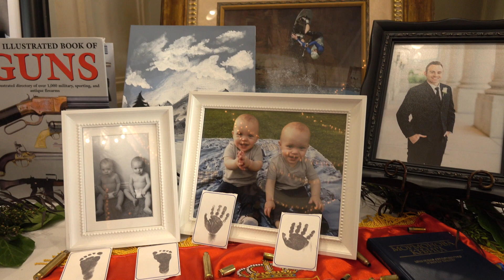Nat & Jared Wolthuis Wedding, Full Video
July 11, 2017. Jared and Nat Wolthuis temple wedding and reception. Payson LDS Temple. Sleepy Ridge Golf Course Wedding Reception